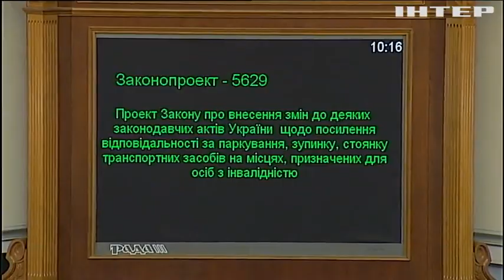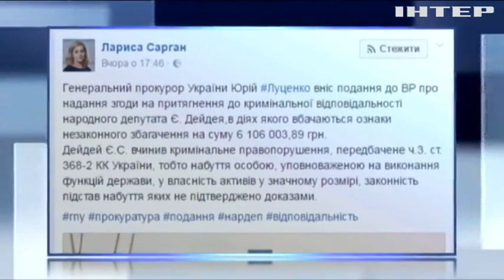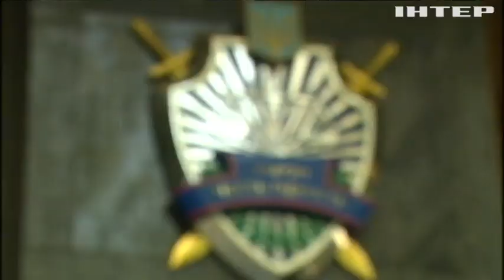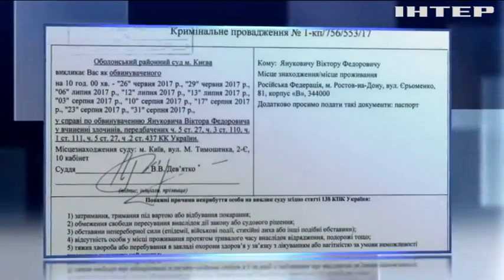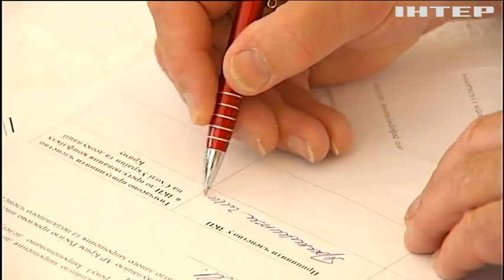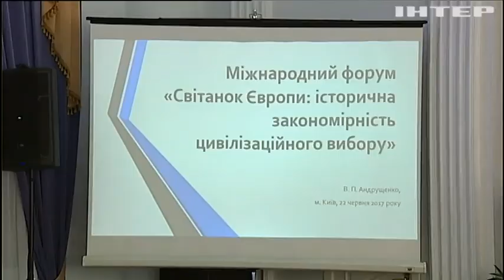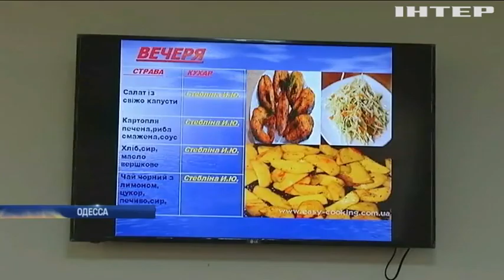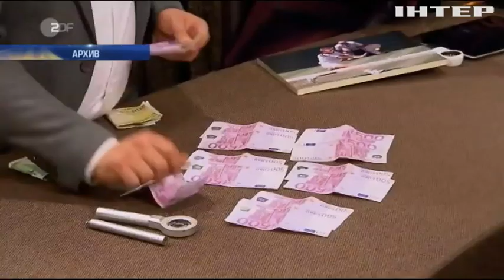Подробности, выпуск за 22 июня 2017 года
Смотрите в этом выпуске: Список Луценко. За что пятерых народных депутатов хотят лишить иммунитета, и как проголосует рада?; Янтарный магнит. Очередной депутат, пытавшийся наладить нелегальную добычу, попался на взятке.